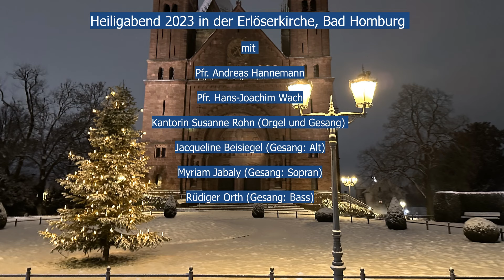Heiligabend 2023 in der Erlöserkirche, Bad Homburg, mit S. Rohn, Pfr. Hannemann, Pfr. Wach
Heiligabend 2023 in der Erlöserkirche, Bad Homburg
mit
Pfr. Andreas Hannemann
Pfr. Hans-Joachim Wach Kantorin
Kantorin Susanne Rohn (Orgel und Gesang)
Jacqueline Beisiegel (Gesang: Alt)
Myriam Jabaly (Gesang: Sopran)
Rüdiger Orth (Gesang: Bass)